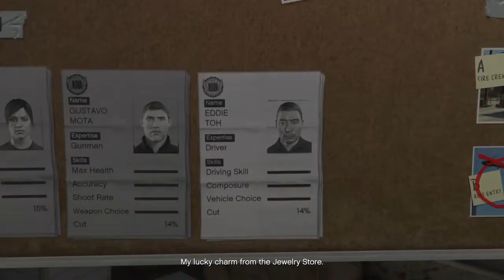GTA 5 - PS4 - Part 35 - Missing Files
Hey guys today were back with another of GTA 5 Hope You Enjoy!